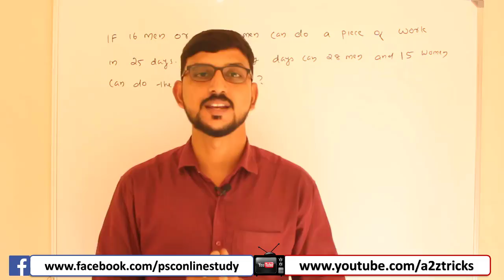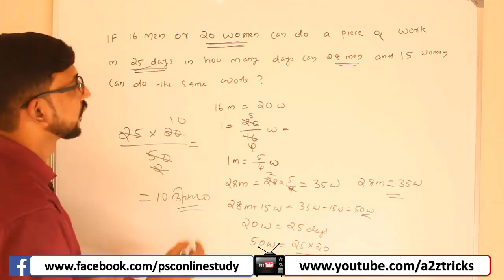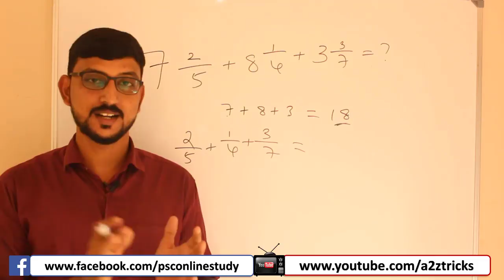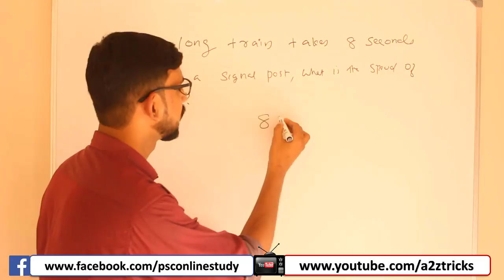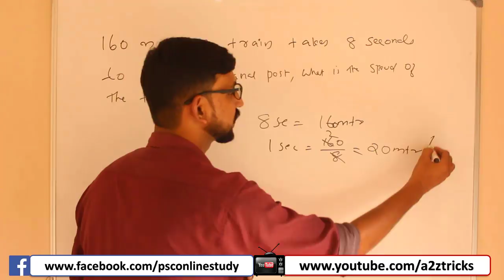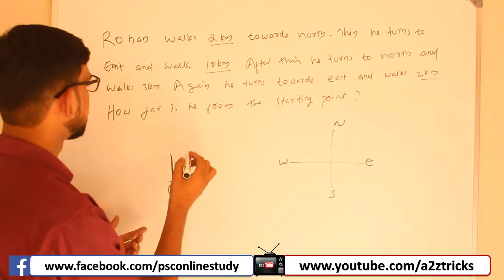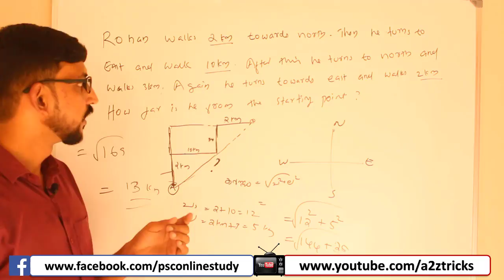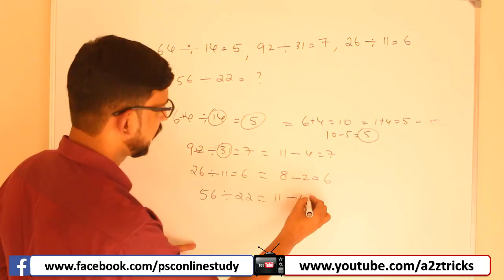Kerala PSC Fireman Trainee Model Questions and Explanation PSC മലയാളം ക്ലാസ്സുകള്‍